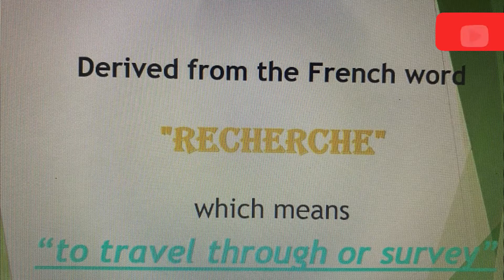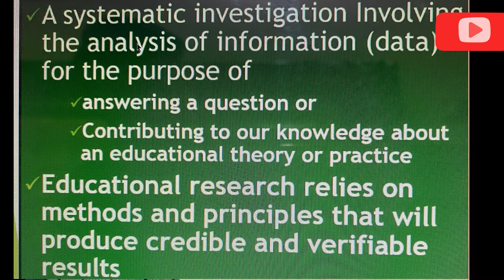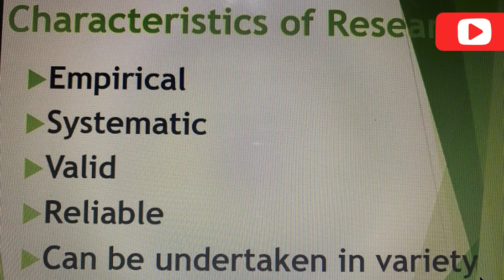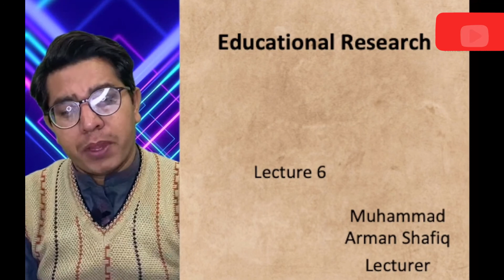LECTURE:6 EDUCATIONAL RESEARCH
Assalam O Alikum ! My name is Muhammad Arman Shafiq and in this video give lecture  about headship online teaching about how to pass head Master Exam come and join me to spread education…… like , share and subscribe…..thanks